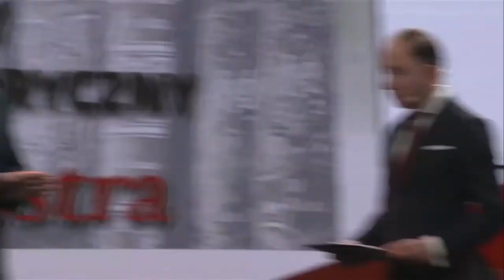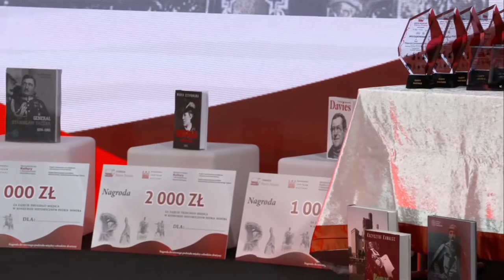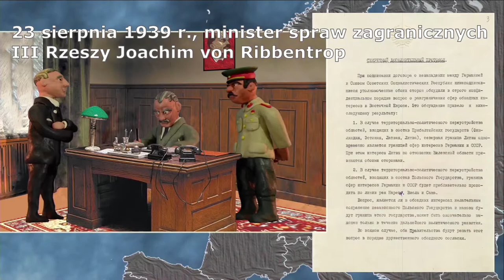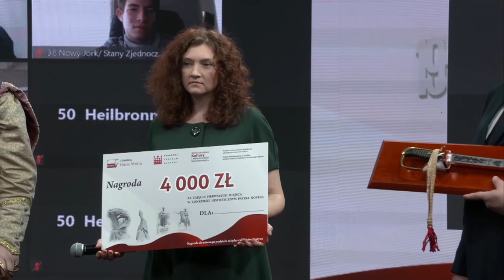PN5 ŚWIAT KOWR KPRM PKO PGNIG